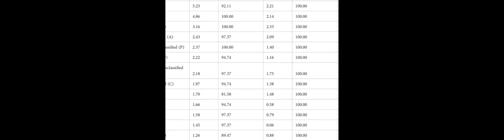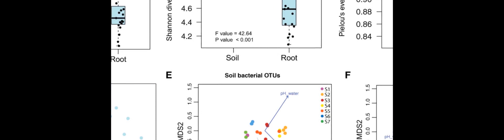Water pH, not soil pH, alters bacterial community structural pattern and nitrogen cyc... | RTCL.TV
### Keywords ###

### Article Attribution ###
Title: Water pH, not soil pH, alters bacterial community structural pattern and nitrogen cycling pathways in date palm (Phoenix dactylifera L.) roots and bulk soil under freshwater irrigation regime
Authors: Dinesh Sanka Loganathachetti, Sunil Mundra, Sunil Mundra ,and Sunil Mundra

### Video Timestamps ###
0:00:00 - Summary
0:01:04 - Title
0:01:10 - Outro
0:01:14 - End